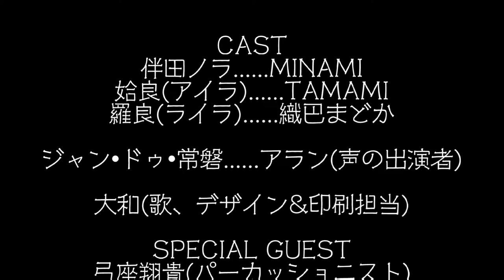【今年も残すところあと45日となりました！！！！！】最近、寝ちゃうのよ、あなた、ごめんなさいなんだぜ！！！！！の、回。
すいません、最近、寝ちゃうんですよ家で。みなみです。マイアミではありません。

近づいてきたぜ！！！！っていう、話なのよ、あなた。

THE LIQUID HAREM 第一回記念公演
"PANDORA～あけたらさいご、もどれない"

｢それはけして、開けてはいけない箱だった｣

都会にひっそりと佇む場末小劇場"千夜一夜"。ここは酸いも甘いも知り尽くした男、ジャン･ドゥ･常磐が支配人を務める知る人ぞ知る伝説の店だった。

今宵もワケアリのお客たちがポツポツと足を運ぶ中、取りわけ目立つ謎の女"伴田ノラ"が現れて･･･。

彼女を取り巻く人間模様と世界の危機！！
果たしてその真相はいかに？！

チケットもう買った？

12月10日（土）
開場18時 開演18時30分
板橋ファイト！

出演
MINAMI　TAMAMI
織巴まどか　わたなべまき
アラン　弓座翔貴
大和　カルダモン鈴木

あんこ

🦆ラインスタンプできましたー！！！

👹べしゃってやるからネタをくれ🔥‼️